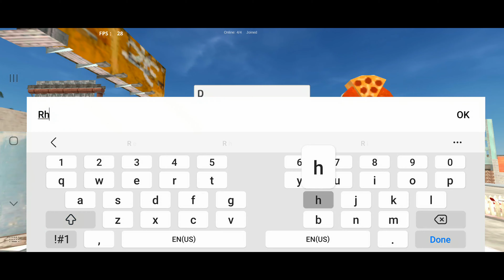Free Rally 2 Android Gameplay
⚡Download Links⚡

📱iOS ►► TBA

Free Rally 2 is a high-action driving game. This multiplayer game allows you to drive vehicles in a multiplayer environment, where you can travel around the city and do as you please or compete in a race with other players of the game. There are fifteen different vehicles to choose from, one of which is a cargo truck and plenty of others, including a supercar. You can communicate with all players in the chat-room.
✨𝐍𝐎𝐓𝐄:
●▬▬▬▬▬๑۩۩۩๑▬▬▬▬▬▬●
               𝐑𝐡𝐨𝐝𝐞 𝐆𝐚𝐦𝐞𝐫
●▬▬▬▬▬๑۩۩۩๑▬▬▬▬▬▬●